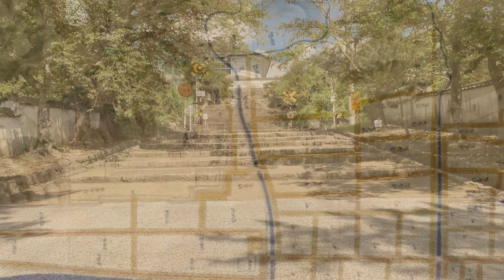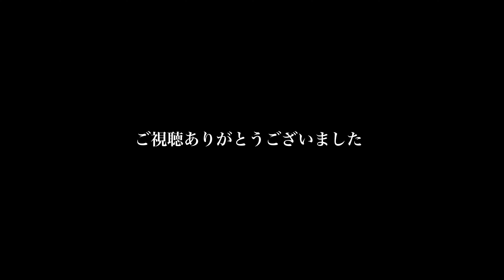【4K】備中松山 歴史散策 呪われた？武家屋敷に潜入 麓の本丸御殿跡 山田方谷 岡山県高梁 心霊スポット？ 怖いミュージック付き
高梁市武家屋敷・旧埴原家
江戸時代中期から後期にかけて、百二十石から百五十石取りで、近習役や番頭役などを勤めた武士の住宅である。江戸中期の建築として平屋建て、桟瓦葺き、箕甲・入母屋造りで大ぶりな三ッ花懸魚を取付け、玄関には幅二間の式台を設け、玄関の間の正面には一間半の棚を設けている。
また、式台上部の水引き虹棟には若葉を施し、蟇股には雲と梅鉢の家紋彫刻している。玄関の間の南側にある十二畳の「座敷」には本床造り、違い棚には天袋、付書院には禅宗風の火燈窓（花頭窓）が残り、柱はぜいたくな数寄屋風の面皮柱を使い、その東隣りの四畳半の押入れを隔てる壁には下地窓（塗りさし窓）が設けられ、床柱を省略した数寄屋造りの面影を残している。
高梁市武家屋敷・旧折井家
武家屋敷・旧折井家のある石火矢町は、両側に土塀が続き、格式のある門構えの家並みが見られ、岡山県指定の「石火矢町ふるさと村」の一角にあります。
この建物は今から170年前天保年間に建てられたもので、200石前後の武士が住んでいた建物です。母屋と長屋門からなり、母屋は書院造り、また中庭の池や庭石、踏み石などは、ほぼ昔のままで、その庭に面して資料館があります。